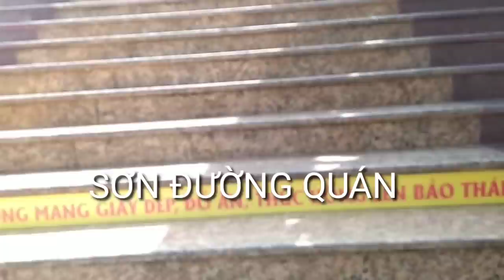Không chúc kiến Thức Phật Học vẫn cố tính Nói bậy của trụ trì Chùa ăn THỊT CHÓ/ Phần 41.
- XIN CHÀO TẤT CẢ MỌI NGƯỜI. KÊNH XIN CẢM ƠN TẤT CẢ TÌNH CẢM MỌI NGƯỜI DÀNH CHO KÊNH.
👉 Đây là kênh kênh quay về Tâm Linh Huyền bí,
👉 Kênh từ thiện cho những mảnh đời bất hạnh.
👉 Kênh chia sẽ những nơi  linh thiêng nhất về sự Tâm Linh.

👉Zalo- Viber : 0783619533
Bản quyền thuộc kênh Youtube sơn đường quán
- nghiên cấm DO NOT REUP
Rất mong được sự ủng hộ kênh của tất cả mọi người
Xin cảm ơn tất cả mọi người luôn ủng hộ kênh.